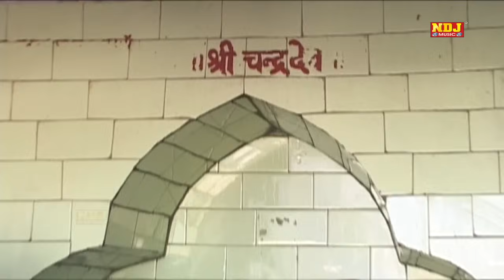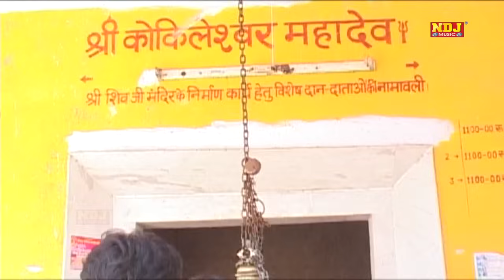जय शनिदेव स्पेशल भजन # शनिदेव जी के सुपरहिट भजन # Top Shanidev Bhajans # Shanidev Songs 2017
NDJ Music Present to You Official full Video of 's Brand New Haryanvi Song 2017

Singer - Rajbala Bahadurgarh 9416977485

Writer - Hare Ram Baisla